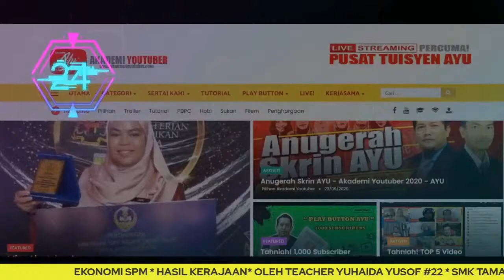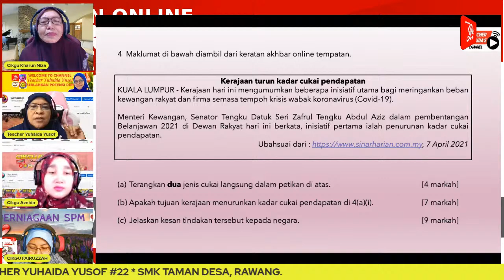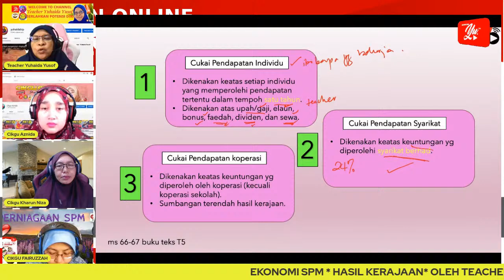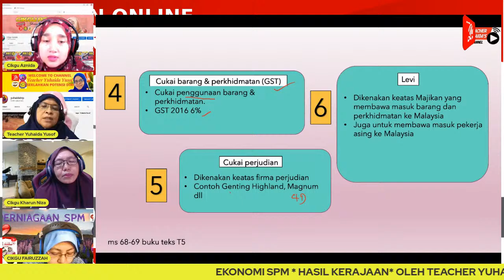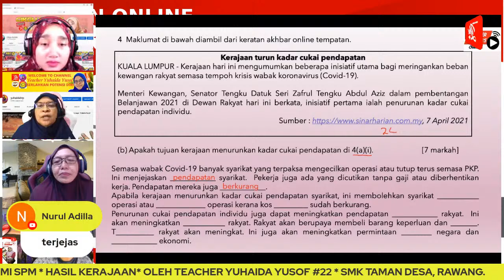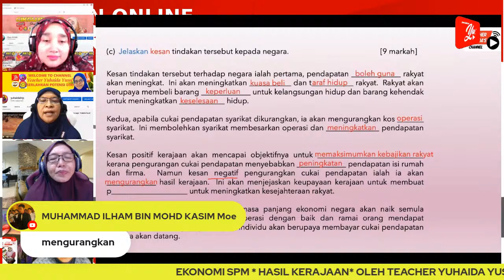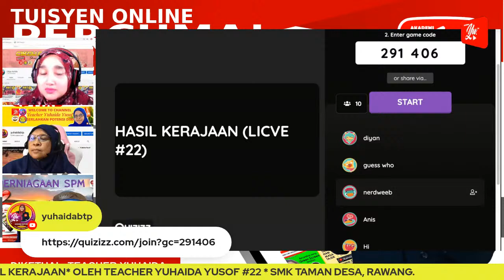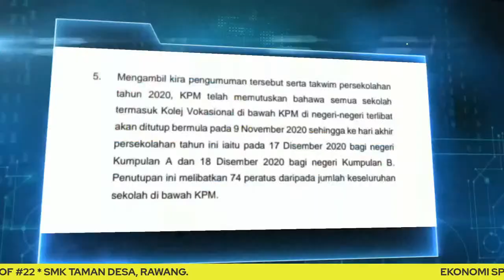🔴 [LIVE] EKONOMI SPM, HASIL KERAJAAN OLEH TEACHER YUHAIDA YUSOF #23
Anda kurang jelas tentang Hasil Kerajaan?
Jom dengar Teacher Yuhaida mengajar Hasil Kerajaan dengan cara yg jelas dan mudah difahami. Teacher akan memberi contoh-contoh soalan dan cara menjawab bagi tajuk ini.

TERIMA KASIH.